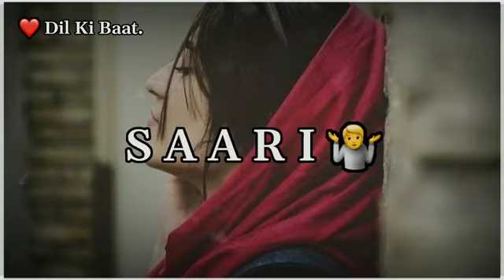दर्द भरे स्टेटस